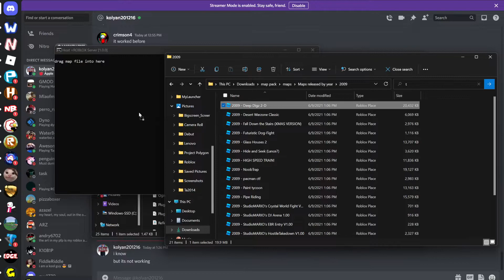HOSTING IN N/A10 TOTORIAL AND GOOFY